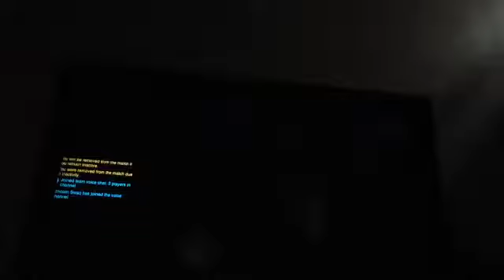PEW PEW PEW PEW PEW| OverWatch #3